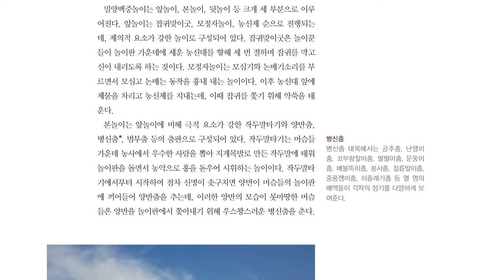무형문화재 이야기 여행, 전통놀이, 5 밀양백중놀이 '머슴들의 잔치'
무형문화재 이야기 여행, 전통놀이 무예, 5 밀양백중놀이 '머슴들의 잔치'
@밀양 백중놀이

경남 밀양지방에 전승되는 민속놀이

중요무형문화재 제68호.

밀양에서는 꼼배기참놀이라고도 한다. 한국 중부 이남, 벼농사를 주로 하는 지방의 ‘호미씻이 놀이’로, 밀양에서는 음력 7월 보름[百中日]을 전후한 시기를 ‘머슴날’로 정하고 갖가지의 놀이로 하루를 즐긴다. 이 날은 ‘꼼배기참’이라고 하는 음식으로 머슴들을 대접하고 각종 춤과 토속적인 놀이를 벌인다. 밀양은 유달리 양반 ·중인 ·천인의 계급차가 심한 곳이어서 천민들의 설움이 놀이 속에 잘 표현되어 있다.

놀이는 처음 농신제(農神祭)로 시작하여 작두말타기 ·춤판(양반춤 ·병신춤 ·범부춤)·뒷놀이로 구성된다. 농신제는 원을 지어서 빙빙 돌며 앉기도 하고 서기도 하며 춤추는 순서이고, 작두말타기는 지게와 비슷한 작두말에 좌상(坐上)·무상(務上)을 태우고 벌이는 양반을 욕하는 내용의 놀이다. 춤판은 지방색이 짙은 각종 향토 무용이 벌어진다. 마지막 뒷놀이는 모든 놀이꾼이 함께 어울리는 군무로, 저마다의 자세로 기진할 때까지 춤을 춘다.